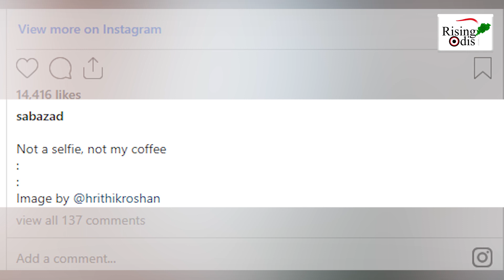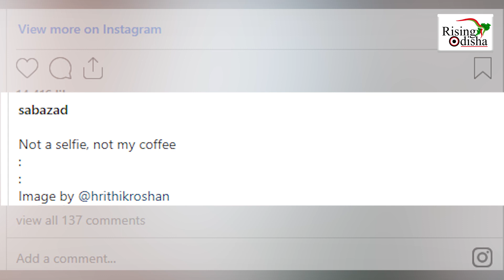Hrithik Roshan Spotted With His Girlfriend Saba Azad Holidaying in Paris | Bollywood News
Bollywood handsome hunk Hrithik Roshan is seen holidaying with his lady love Saba Azad in Paris.